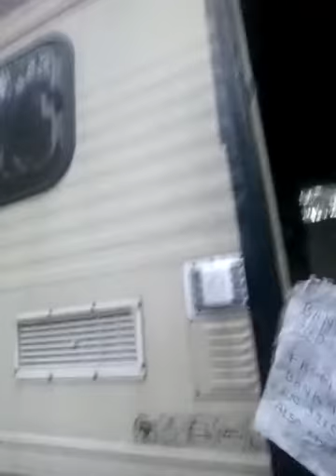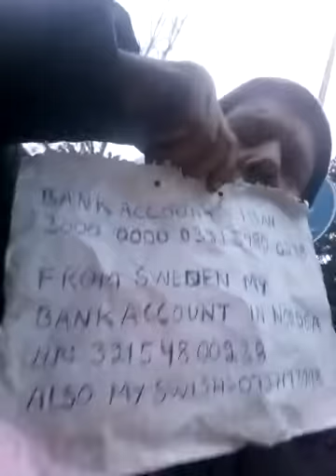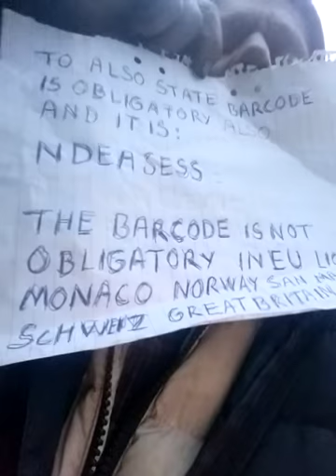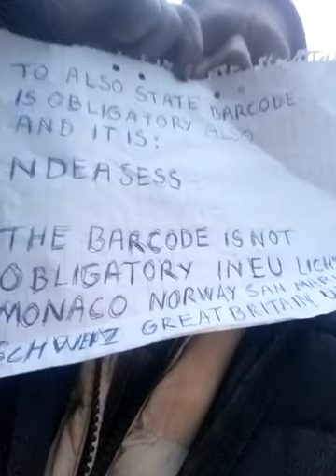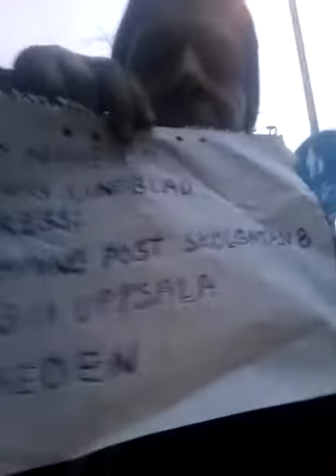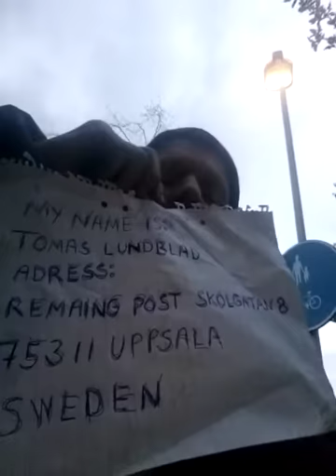FUNDRAISING FOR A MOTORHOME TO TOMAS LUNDBLAD IN SWEDEN +VERY URGENT EMERGENCY SITUATION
FUNDRAISING FOR A HOME TO TOMAS LUNDBLAD SWEDEN WHO IS IN AN EMERGENCY SITUAION

ADRESS: REMANING POST SKOLGATAN 8

753 11 UPPSALA

YOU CAN GIVE FROM OTHER COUNTRIES THAN SWEDEN TO MY IBAN

BANK ACCOUNT  NR  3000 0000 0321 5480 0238

NO EMPTY SPACE BETWEEN THE NUMBERS

IN SWEDEN YOU CAN GIVE TO  MY

FROM SWEDEN ALSO SWISH NR 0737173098